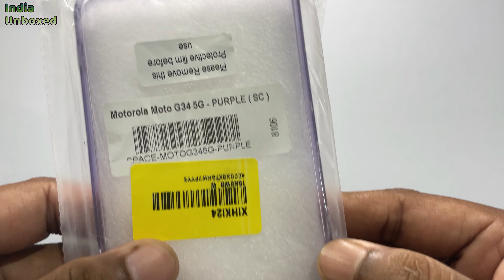Zapcase Back Cover for Motorola Moto G34#indiaunboxed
Zapcase Back Case Cover for Motorola Moto G34 5G | Compatible for Motorola Moto G34 5G Back Case Cover | Case Cover for Motorola Moto G34 5G with Camera Protection